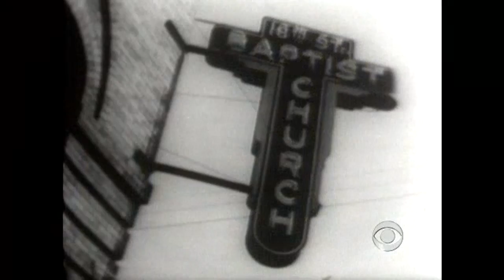A turning point in the civil rights movement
America is celebrating the 50 year anniversary of the Birmingham children's march, a pivotal moment that helped revitalize the civil rights movement in the U.S. Michelle Miller reports.